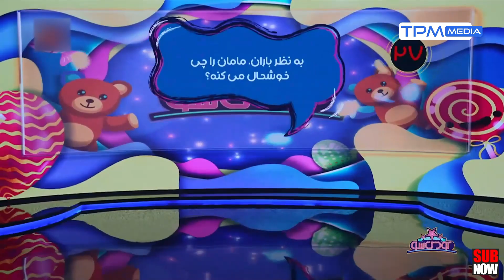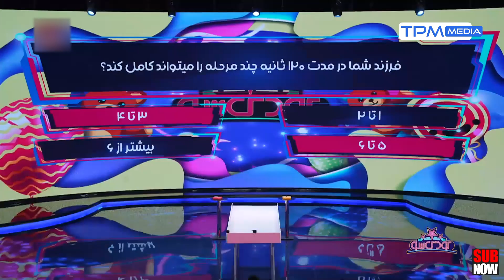فصل پنجم کودک شو قسمت 94 : آقای ابراهیمی کاشکی کمتر همسرتو سنگ رو یخ کنی...!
فصل پنجم کودک شو - قسمت نود و چهارم
دیگه ما که خودمون موندیم که آقای ابراهیمی با چه اعتماد به نفسی در برنامه کودک شو و حتی خود ازدواجش حضور داره. به نظرتون خانم ابراهیمی خودش با این قضیه مشکلی نداره؟!

سری پنجم و جدید کودک شو به تهیه کنندگی رضا نصیری با اجرای پژمان بازغی با تعامل بین کودکان وخانواده هایشان ، آیتم های جدید و  متنوع  در ایام عید نوروز 1402 پخش می شود.

مسابقه «کودک‌شو» تعامل بین کودکان و خانواده‌هایشان را به تصویر می‌کشد. این برنامه شامل آیتم‌های متعددی است که کمک بیشتری به شناخت والدین از فرزندانشان می‌کند و با فراهم کردن زمینه بازی کودکان، اجرای نمایش عروسکی توسط والدین، پرسش و پاسخ میان پدر و مادرها، بازی بزرگسالان اوقات خوشی را برای مخاطبان این برنامه رقم می‌زند.